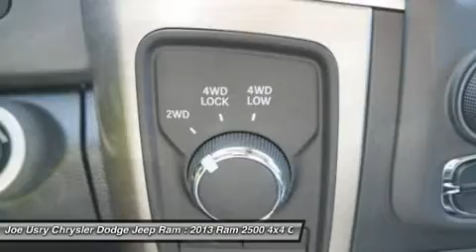2013 RAM 2500 4X4 Jackson, MS D7120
2013 RAM 2500 4X4 Jackson, MS
Stock# D7120

5395 I 55 N.

You'll love this 2013 Ram 2500 4x4. This is a car you'll want to take home. With 0 miles, it features  transmission and an exterior color of Deep Cherry Red Crystal Pearl. Call us and be the first to open the car door today!